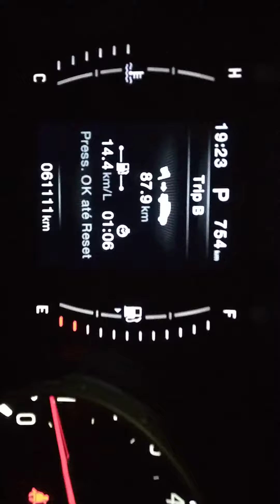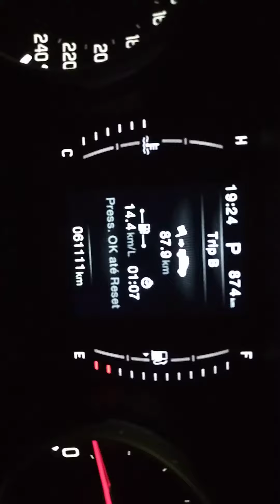Fiat toro 1.8 Consumo na estrada 13kml km2 atendimento(1195708-7471)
Aparelho economizador de combustível KM2 para Fiat Toro 1.8 Km2 atendimento (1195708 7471)